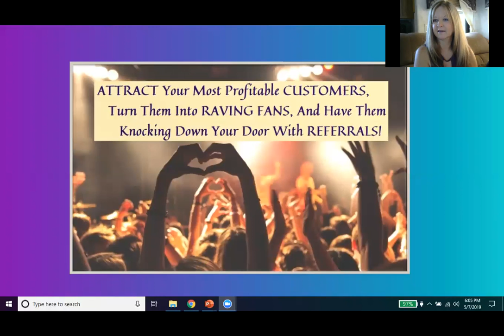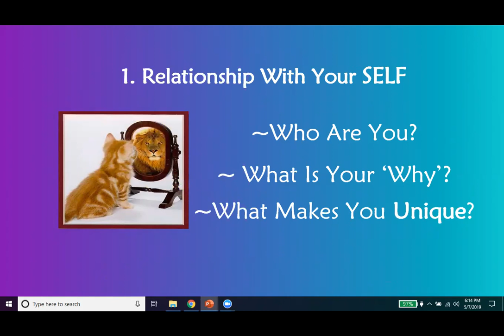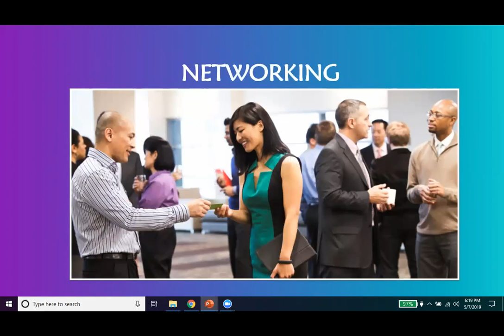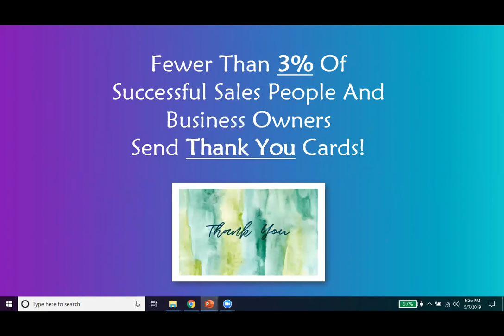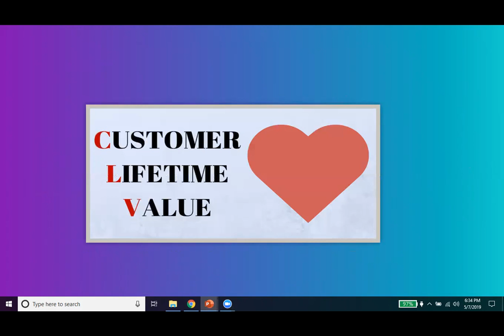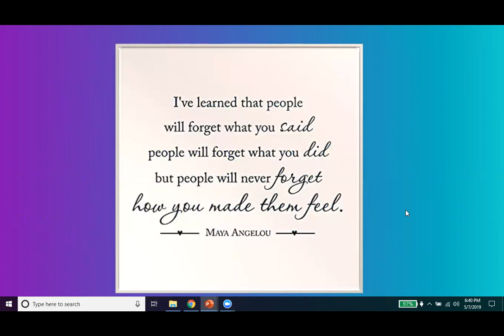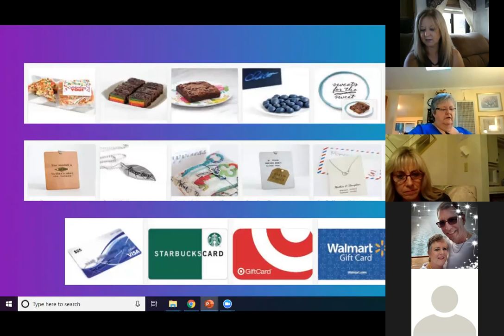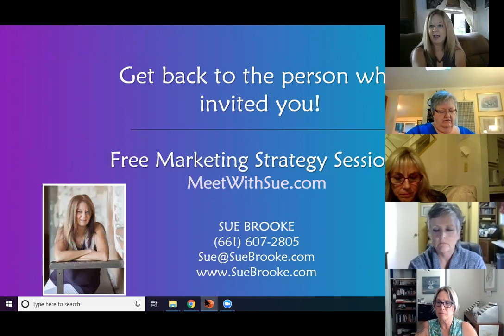Sue Brooke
Sue Brooke is a Professional Speaker, Best Selling Author, Small Business Marketing Strategist, and Relationship Marketing Expert.

She is a serial entrepreneur, having founded several successful businesses beginning with a Ballroom Dance studio in a small town in Nebraska at the age of 22. In 1998, after a devastating divorce and major car accident, leaving her with an empty bank account at age 44, Sue started a Tutoring business in her living room and, over the course of 19 years, grew it into a successful After School Academic and Enrichment Center/Summer camp/Private School. She later sold that business to pursue her passion of inspiring and educating entrepreneurs on how to have successful businesses.

Sue brings a plethora of valuable knowledge and resources from 30+ years of starting, growing, and coaching entrepreneurs in a variety of businesses. She has mastered the art of building relationships and finding the best tools and resources to help entrepreneurs save time, make more money, and help more people!